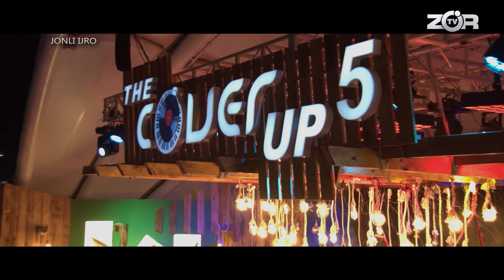The Cover Up 5 - Navruza Mahamadjanova - Tola (Ummon guruhi)